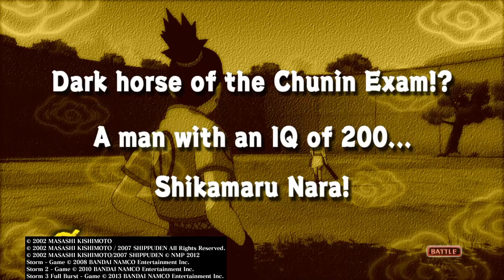Naruto Ultimate Ninja Storm ep 4